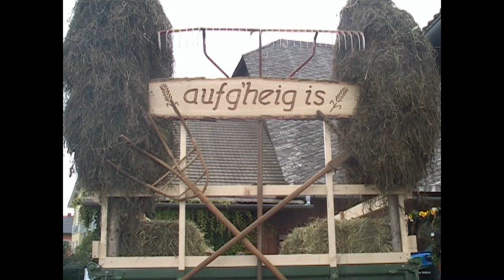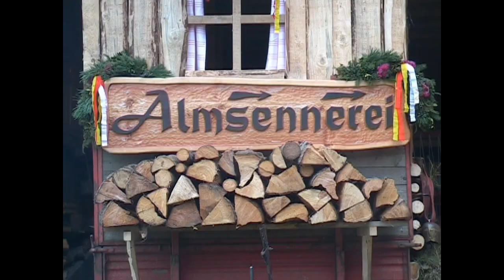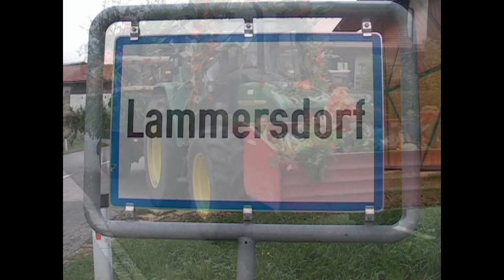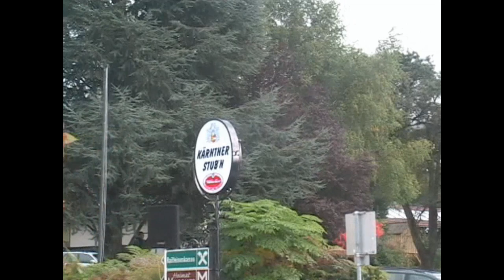Millstätter Berg , Erntedank 2006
Ein Hermann Stellmann Film